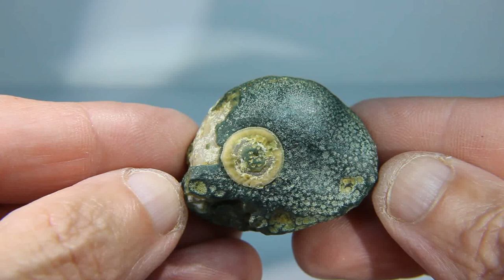Gobi Desert Eye Agate pebble. AGGD129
A 40.85 gram Gobi Desert Eye Agate pebble from Mongolia.
Item ref : AGGD129